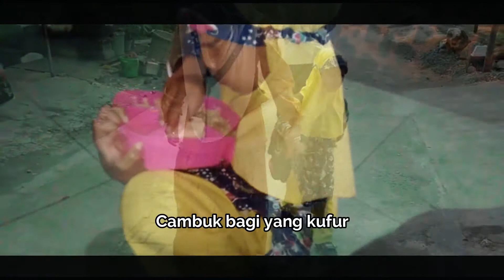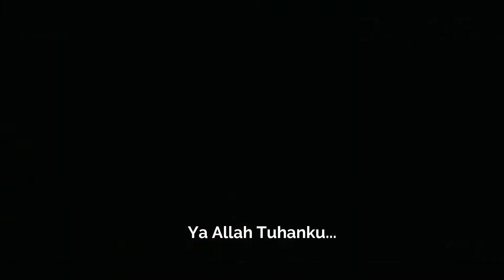AKU SYIFA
*Shifa*

Aku Shifa...
Seorang bocah yang belajar ceria
Tinggal di SPMAA sejak usia lima
Berusaha mengukir indahnya dunia
Dengan pena yang berbeda

Aku Shifa...
Aku bercita sama.
Menikmati dunia
Dan bisa memirsa warna.

Aku Shifa...
Aku bermimpi sederhana
Tidak beda dengan anak lainnya
Mimpiku melihat langit biru
Mimpiku bisa memandang wajah ayah Ibuku

Aku Shifa...
Membayangkan syahdunya melihat bintang.
Indahnya berjalan dalam terang.

Aku Shifa...
Melukis warna dunia
Hanya dari cerita
Menikmati angurah Ilahi
Dengan hati dan imajinasi

Betapa bahagia.
Bisa memandang dedaunan
Memandang lautan
Membaca tulisan
Memilih warna pakaian

Sayangnya...
Aku tidak bisa melakukan nya
Aku belum bisa mewujudkannya
Aku tidak tau kapan
Aku tidak tau apa masih ada harapan

Mungkin, saat bangun dan aku sadar
Mungkin, setelah aku besar
Bisa membuka mata melihat sinar

Aku Shifa...
Mencoba ceria seperti temanku.
Memendam rasa rindu yang tak menentu.
Dunia pohon fatamorga.
Selalu berbuah hampa dan fana

Aku Shifa...
Hidupku sebagai ayat Tuhan
Rambu bagi manusia yang salah jalan
Cambuk bagi yang kufur
Hamba yang selalu lupa bersyukur

Aku Shifa...
Keberadaanku tidak sia sia
Aku sebagai tanda
Sejatinya sampean hidup sempurna
Sesungguhnya sampean adalah orang yang paling bahagia
Sampean semua hamba yang luar biasa.

Jangan putus asa...
Sampean punya mata sempurna
Jangan menyerah...
Sampean memiliki mata dan bisa memandang dunia yang cerah

Nikmati anugerah Ilahi.
Menjadi hamba pengabdi
Nikmati indahnya ciptaanNya
Dengan banyak syukur kepadaNya.

Aku Shifa...
Meski jalanku selalu gelap.
Cahaya kasih selalu mendekap.
Para santri menerangi dengan cinta.
Menuntunku mengambar indahnya dunia.

Shifa maafkan saya.
Andai mata adalah harta
Andai mata bisa di sewa
Andai mata bisa di pakai bersama

Kita akan melihat aneka warna dunia
Kita bisa saling memandang wajah bapak ibu kita
Kita bisa saling cerita dan ceria

Ya Allah Tuhanku...
Ampuni dosaku.
Ampuni dosa keluargaku.
Ampuni dosa sahabatku.